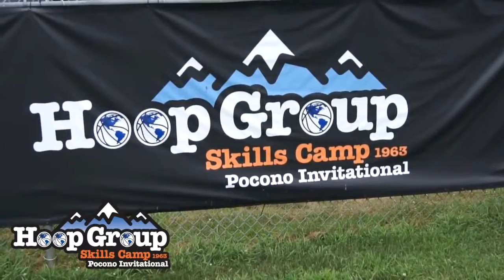Girls Have Skills at Hoop Group Basketball Camp